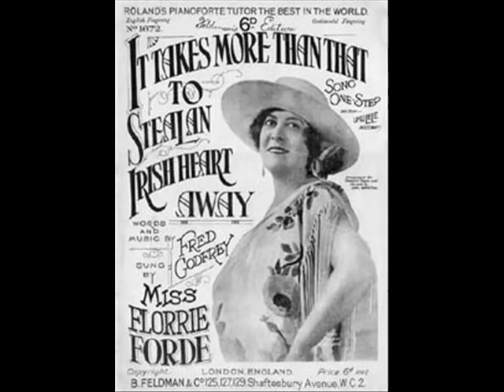Florrie Forde - Oh Flo!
Oh Flo always riding on a motor car - not in but on!!!